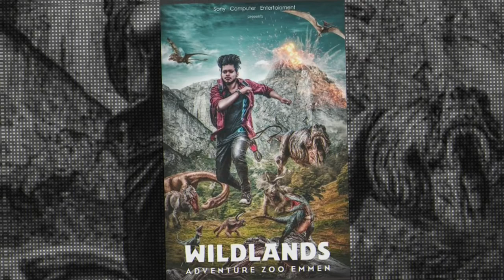Before & After sony Jackson Photoshop manipulation editing Concept #1 ||All in One Tech || ROHIT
Facebook King Sony Jackson 's Editing concept .
To Follow Sony Jackson On instagram..

To Follow Sony Jackson on  Facebook.